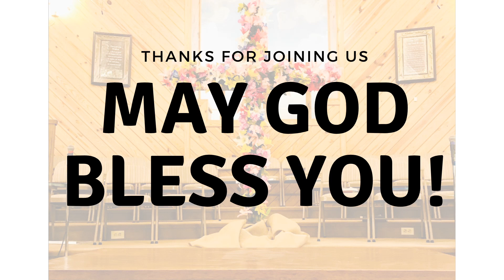Sunday Evening 6/28/2020